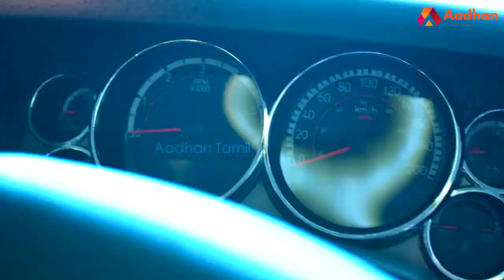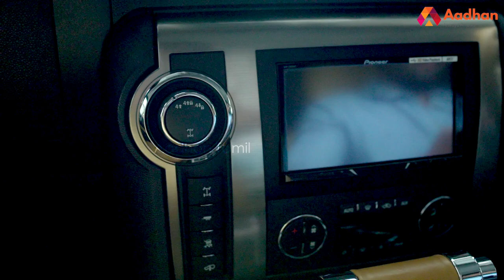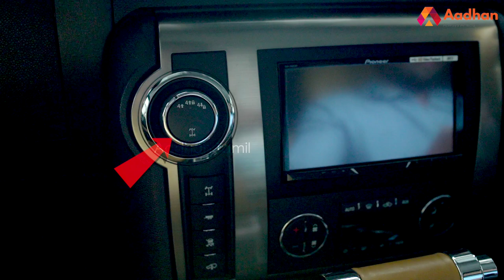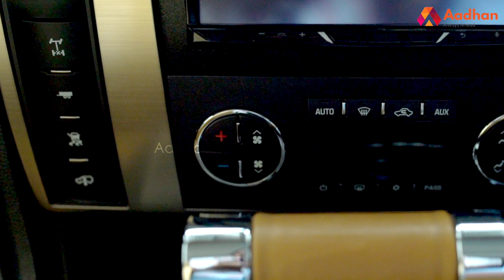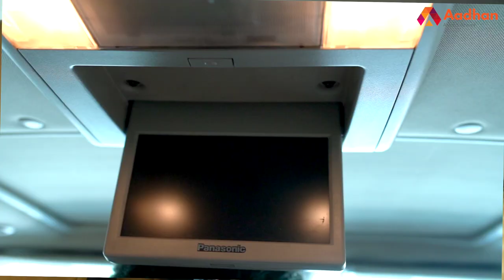Humvee Walkaround | Hummer H2 | From RS 99 lakhs Onwards | Luxurious Adventure